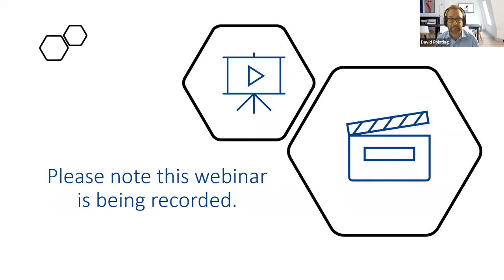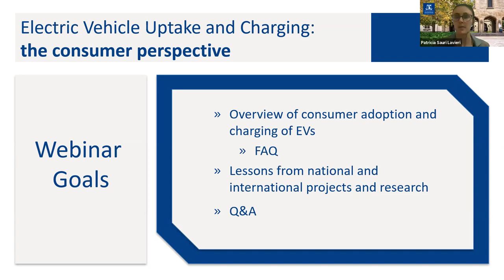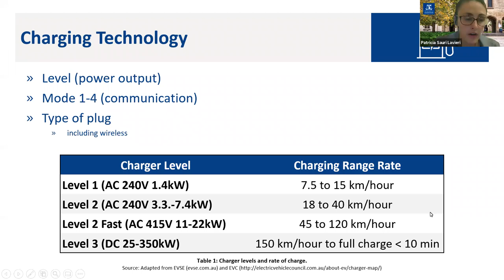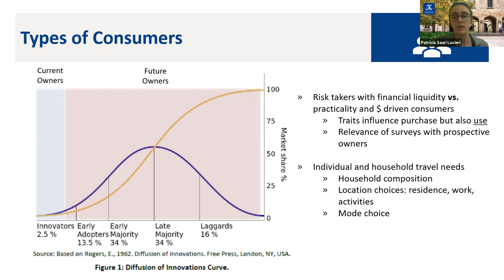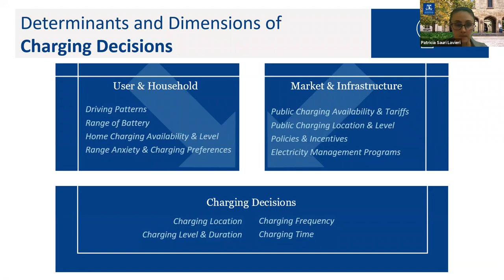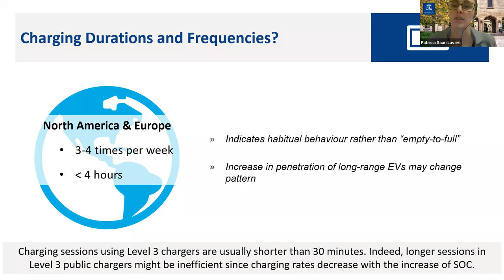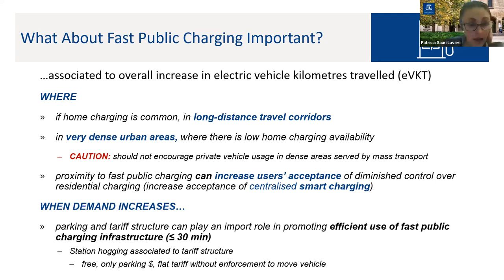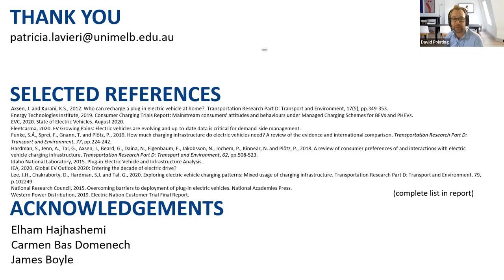Webinar: Electric Vehicle Uptake and Charging: the consumer perspective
Join the project team of industry and university experts from across Australia as we share our first insights on consumer perspectives on electric vehicle (EV) uptake and charging, based on a review of national and international projects.

Featuring Dr Patricia Sauri Lavieri, expert in transport engineering at the University of Melbourne, this recorded webinar explores some of the frequently asked questions about consumers’ expectations and experiences with EVs, including:
- What influences the uptake of EVs?
- How important is charging infrastructure and fast charging?
- Where and when do users prefer to charge?
- How accepted and effective is managed charging?
- How can policies and incentives influence consumer behaviour?

The webinar is the first sharing of information from the 2 year collaborative project on 'EV integration into the electricity grid' that started in September 2020.

Slides for the webinar and more information about the project is available